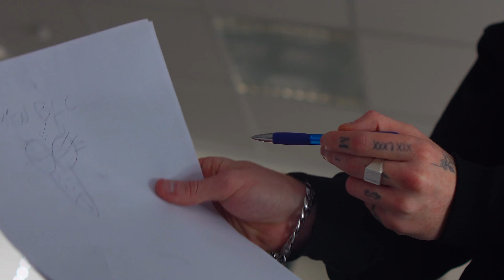Gwada - J'veux que tu manges mon ****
On est parti pour une vidéo parodie de Maitre Gims (J'me tire)!!!BON VISIONNAGE

► Règles de l'espace commentaire (sous peine d'être banni par un guadeloupéens ) :

- Les insultes que en créole sinon interdits.

► Parcours:

1000 abonnés - 28 Avril 2023